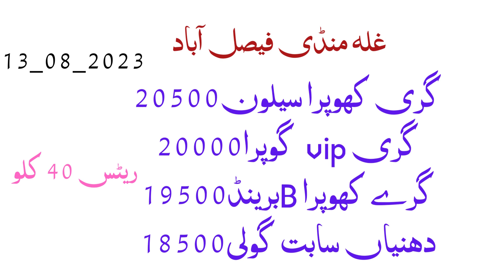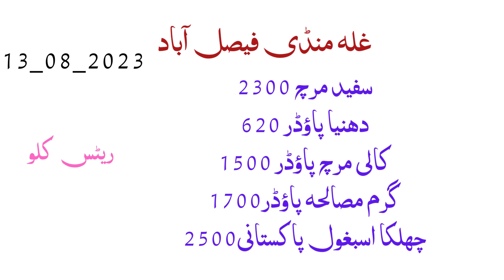Garam Masala new all Reatle Price update faisalabad | Spices Wholesale Market | zeera price today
Largest Spices Market | Jodia Bazar Wholesale Market |
akbaridamasta mandi faisalabad hole sale rate masalajaat

mandir ,akbari mandi lahore rate list today
ladies garments shopping and business ide